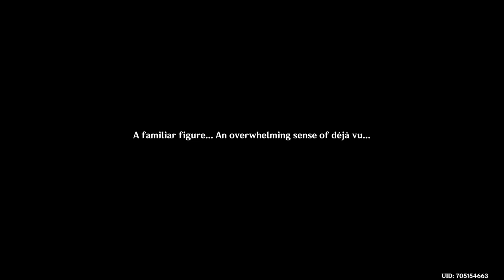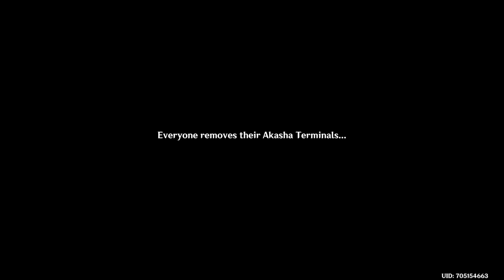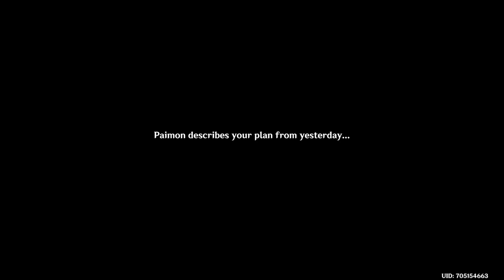GENSHIN IMPACT | GAMEPLAY #27